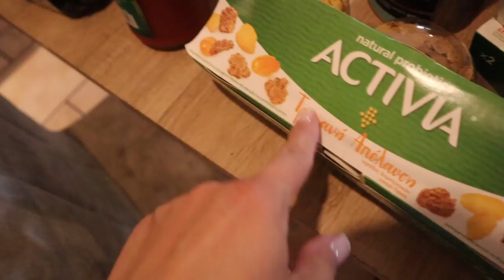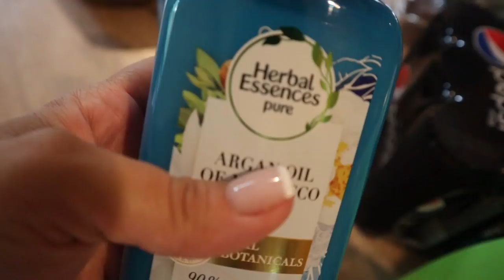FAMILY VLOG I NEW VACUUM CLEANER JIMMYJV85 I UNBOXING & REVIEW I AND MORE.....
Καλησπέρα κορίτσια μου αγαπημένα…
Νέο βιντεάκι σήμερα και όπως θα δείτε .Εχουμε ακομα  μια νέα σκούπα ..και κάνουμε παρέα unboxing & σας λέω την γνώμη μου!!
Εύχομαι να σας αρέσει … Όπως θα δείτε επίσης ξεκινάω εργασίες στο σπίτι που θα τις βλέπουμε στην συνέχεια των Vlogs παρεούλα…
🆘Μην τρομάξετε με τον χώρο κάτω γίνεται πανικός λόγω της κατάστασης!!
Λοιπόν σας περιμένω 👇στα σχόλια να τα πούμε ! Πάντα με αγάπη … Φιλια πολλα😘😘😘

 About the Vacuum Cleaner Jimmy JV85 👇

JIMMY JV85 Έξυπνη Ασύρματη Φορητή Ηλεκτρική Σκούπα 23000Pa Αναρρόφηση 500W

Code:JIMMYJV85

▪️Facebook  Sissi Oikonomou